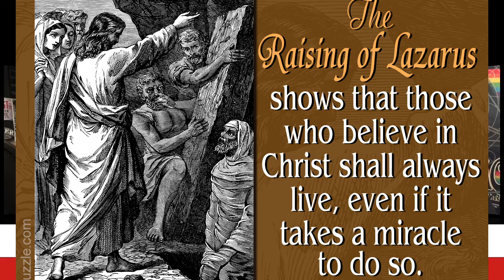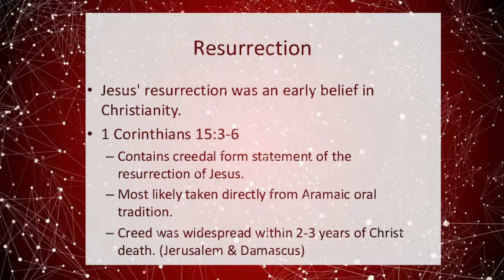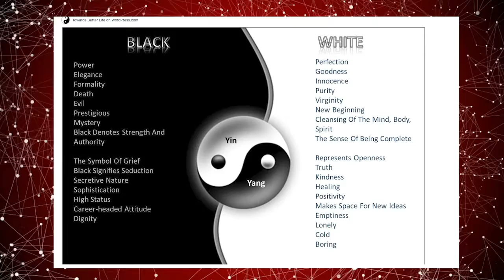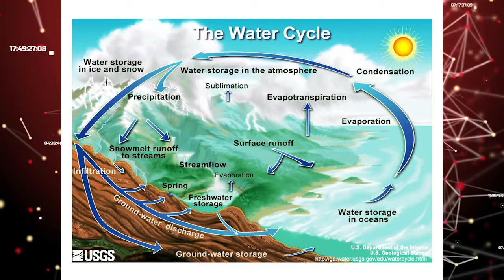Connect The Dots with Steve Casto and Darren Williams Ep 9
Throw in the Taoism. Practical Testing for truth.